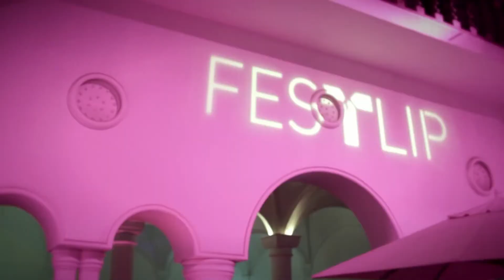FESTLIP: Abertura Oficial do Festival de Teatro da Língua Portuguesa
Ago 2014. OS IMPROVÁVEIS abriram o Festival, com o espectáculo "Impovisos da Lusofonia", que contou com a participação do Teatro do Nada (RJ) e Daniel Nascimento (SP)